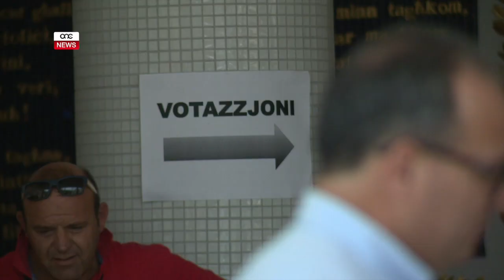KONFUŻJONI U ĠLIED WAQT L-ELEZZJONI TAL-PN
ONE.COM.MT • F’jum il-votazzjoni għall-elezzjoni ta’ Kap tal-Partit Nazzjonalista spikkat il-konfużjoni u l-ġlied li seħħ fil-postijiet tal-votazzjoni. Permezz ta’ filmati esklussivi, ONE News jista’ jiżvela t-tensjoni u l-argumenti li fihom kien hemm involut Adrian Delia u nies qrib Chris Said. Fis-servizz li jmiss se nsegwu l-ġlied li ddomina proċess elettorali daqstant importanti għall-Partit Nazzjonalista.